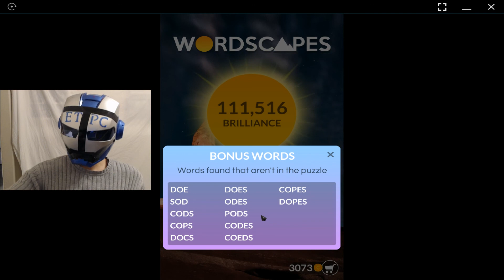WORDSCAPES PASSAGE, HOLE 14 ANSWERS masaya ang mga salita